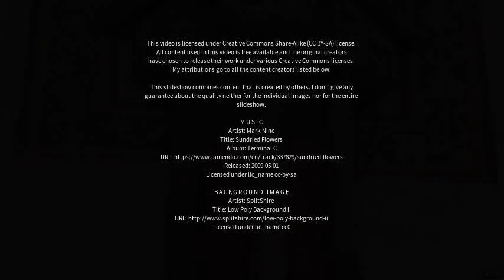Best places to visit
Best places to visit - Vercelli (Italy) Best places to visit - Slideshows from all over the world - City trips, nature pictures, etc.